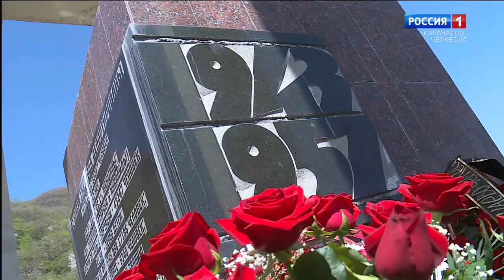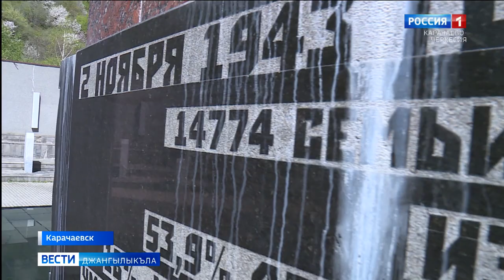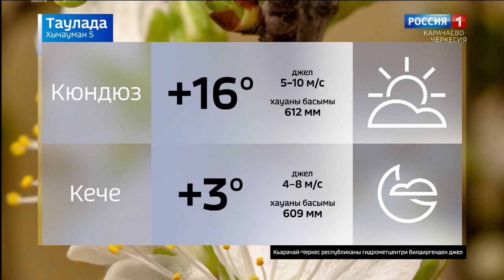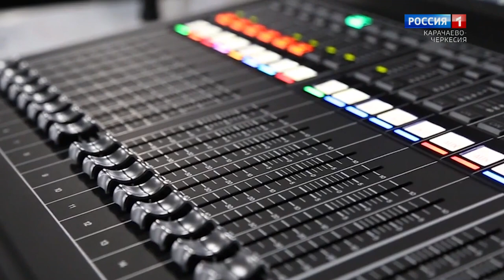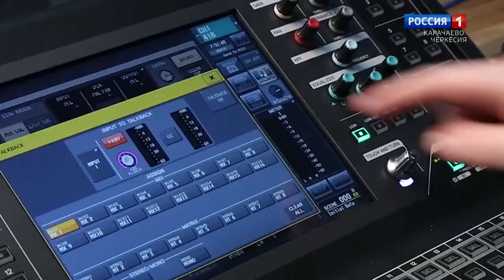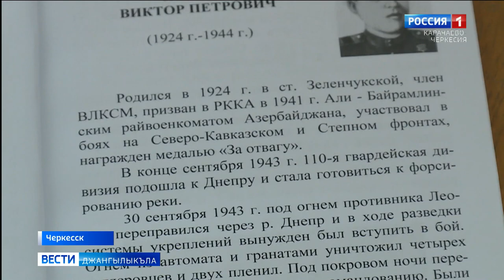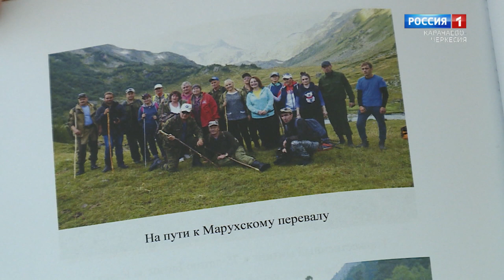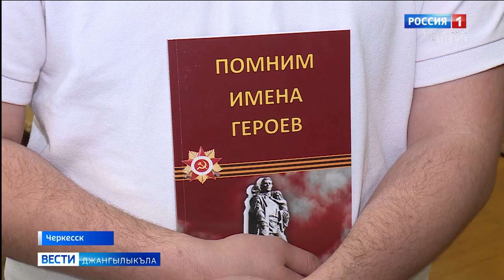Вести на карачаевском языке 05.05.2021